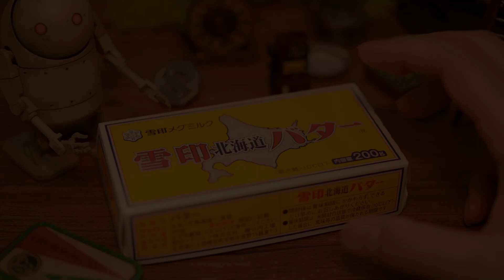Clam butter. stopmotion cooking.miniature.ASMR. コマ撮りレビュー &音フェチ